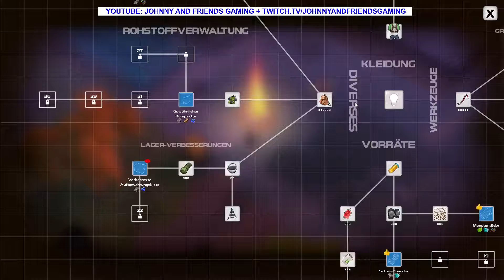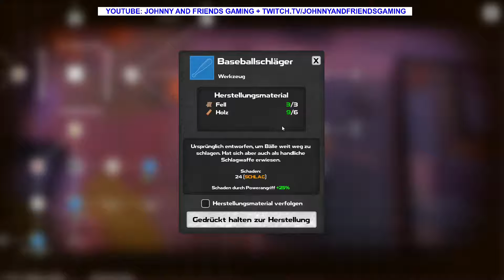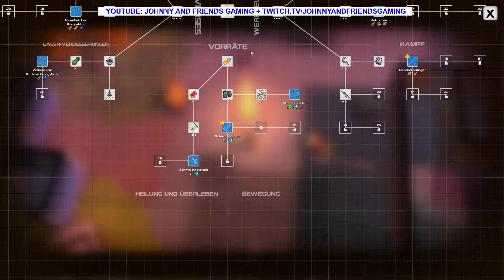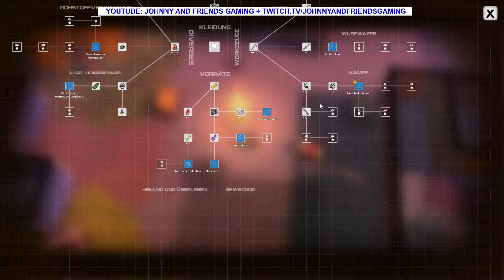105 Dysmantle Stufe 16 | Wegstadt + Baseballschläger | Johnny Friends Gamers 2022 deutsch Letsplay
105 Dysmantle Stufe 16 | Wegstadt + Baseballschläger | Johnny Friends Gamers 2022 deutsch Letsplay - weitere YouTube Videos von uns findest du hier - viel Spaß beim Anschauen:

07 | King of Retail | So kannst du deinen 2 Laden eröffnen | deutsch | Johnny And Friends | 2021

08 | King of Retail | So kannst du deinen 2 Laden eröffnen | deutsch | Johnny And Friends | 2021